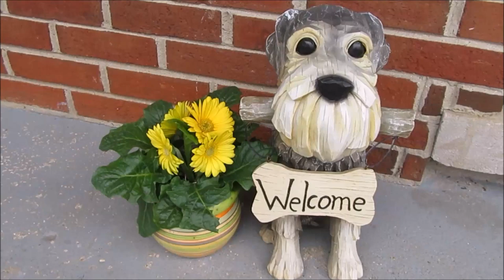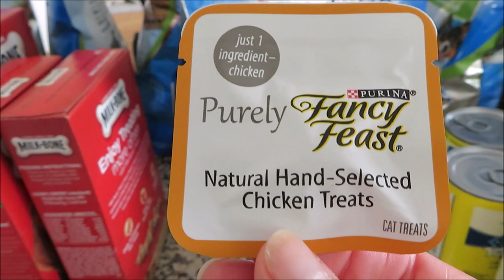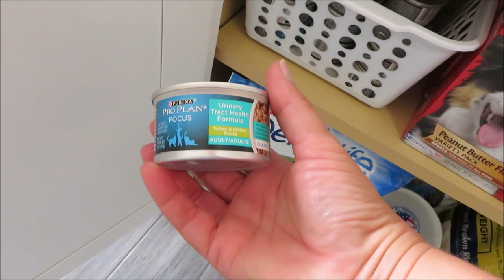Happy Monday | Dog Mom Life